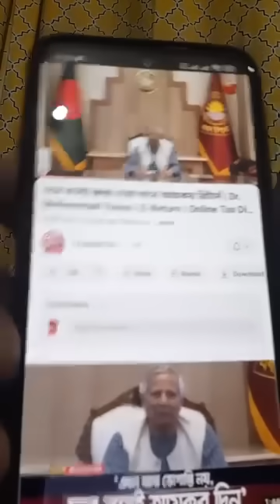ডঃ ইউনুসের ভিডিও বার্তা! জনগনের মধ্যে আতংক ভয় কান্নার রোল!